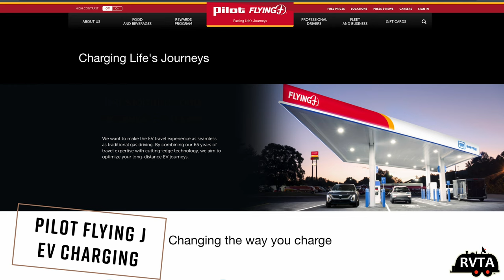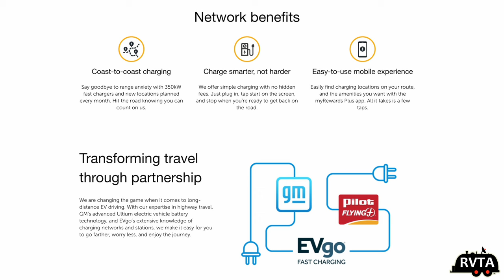Pilot/Flying J & GM Collaborate On EV RV Charging Stations! Excellent!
Haloview backup and side marker camera system. I won't go anywhere without them
AoLithium Batteries. Perfect for RVing and more
WFCO Power Converter Products

I won't leave home without it. RVGUARD RV Water Pressure Regulator Valve, Brass Lead-Free Adjustable Water Pressure Reducer with Gauge
Once, I forgot the stinky slinky was in the bumper. My wife reminded me. Camco 20ft RhinoFLEX 20-Foot RV Sewer Hose Kit, Swivel Transparent Elbow with 4-in-1 Dump Station Fitting-Storage Caps Included

Gazelle Tents, T4 Hub Tent Overland Edition
Thetford Porta Potti 365 Portable Toilet
LG Electronics 24LM530S-PU 24-Inch HD webOS 3.5 Smart TV
BougeRV Portable Air Conditioner
Bundle-BougeRV 120W Portable Solar Panel with 1100Wh Portable Power Station 1200W with 12 Volt 59 Quart (55L) Car Refrigerator Dual Zone
ICECO VL75 ProD Portable Refrigerator
Therm-a-Rest MondoKing 3D Self-Inflating Camping Sleeping Pad
Coleman Portable Camping Dual Fuel Powerhouse 2-Burner Compact Liquid Fuel Stove
Cotton Flannel Double Sleeping Bag for Camping
OSAGE RIVER Microfiber Fleece Sleeping Bag Liner
-- HASHTAG THIS! RVTA JMMGarza @JMMGarzaPhoto @JMMGarza @rvlife